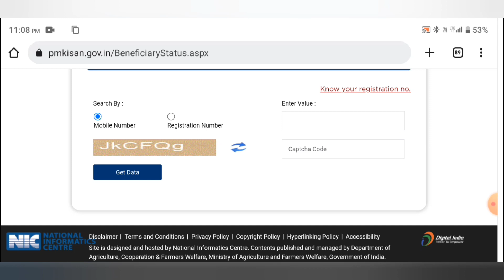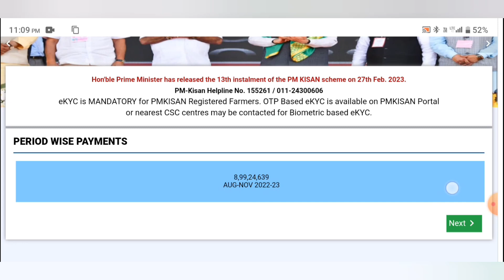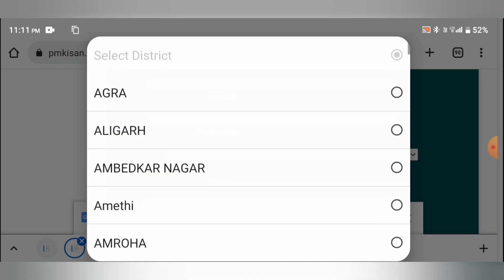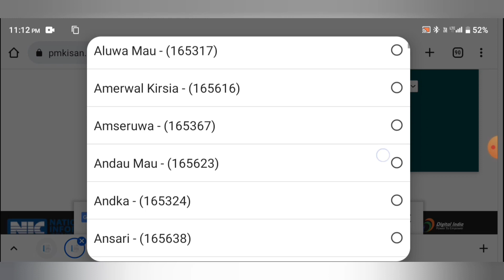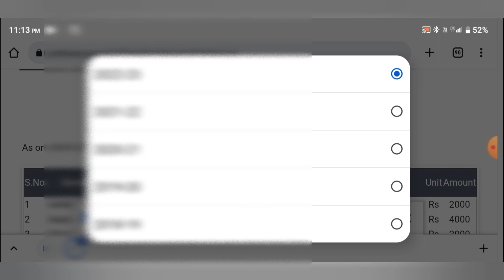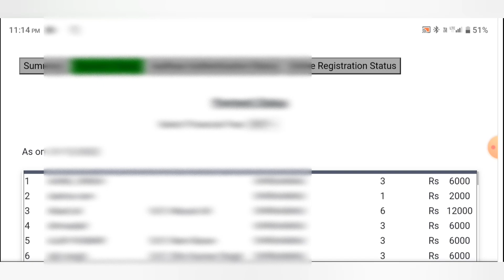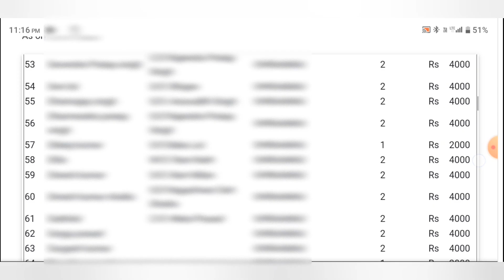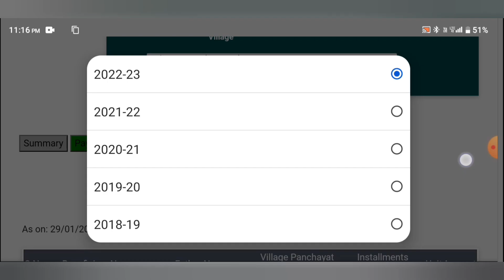Pm kisan 13th installment status check 2023 । Pm kisan 13th installment status । Pm kisan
Pm kisan 13th installment status check 2023 । Pm kisan 13th installment status । Pm kisan payment status check

Information tyagi

Namaskar dosto. Mai hu apka dost RAMRAJ. Is video me maine apko bataya hai ki pm kisan 13th installment status kaise check kare.

Quarry solved

pm kisan rft signed by state for 13th installment
pm kisan 13th installment status
pm kisan 13th installment date 2023 status check
pm kisan 13th installment date 2023 status